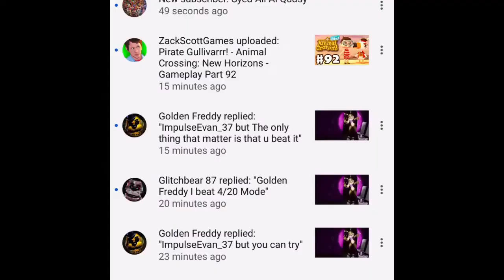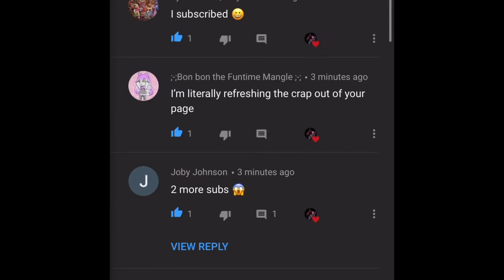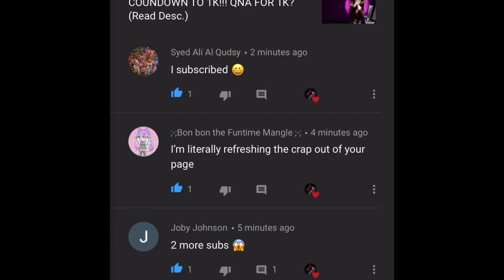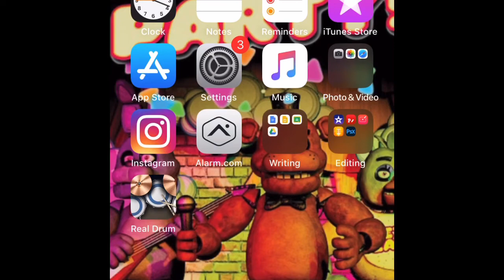1000 SUBSCRIBERS!!!!!!! 🥳🤯🤯😁😁😆😃🥳😝😝😁🤩😀🥳😂😃😅🤪🤪😃😃🤩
THANK YOU GUYS SO MUCH, YOU ALL MEAN THE WORLD TO ME! I LOVE ALL OF YOU SO MUCH, YOU’RE THE BEST FANBASE EVER!!!